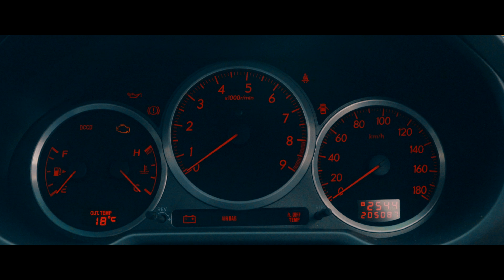'Blood Brothers' | Mahesh and Vajiras' rexy | 4K | Zhiyun Crane 2 | Sony a6300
Mahesh and Vajira's WRX filmed on my Sony a6300 using the Zhiyun Crane 2 for stabilization.

Gear:
Camera - Sony a6300
Lense - 24-70mm kit lense